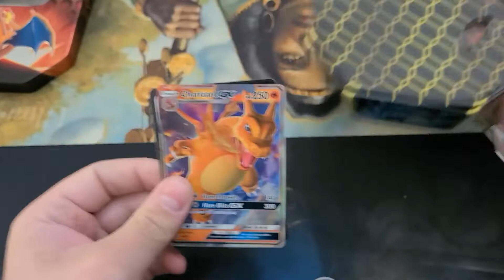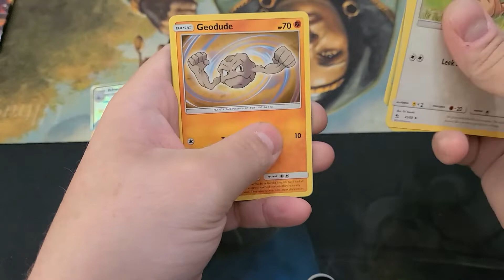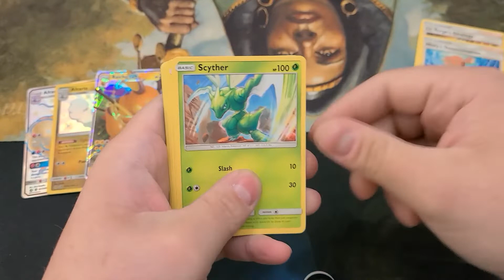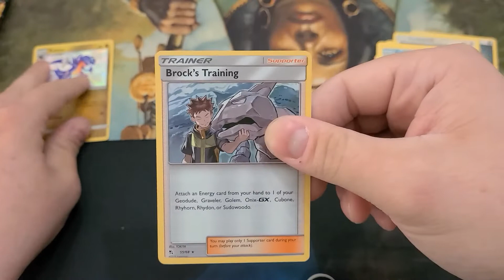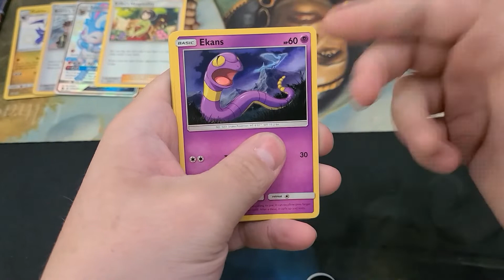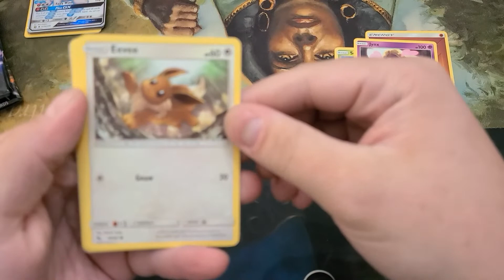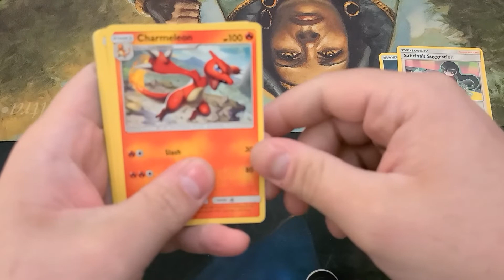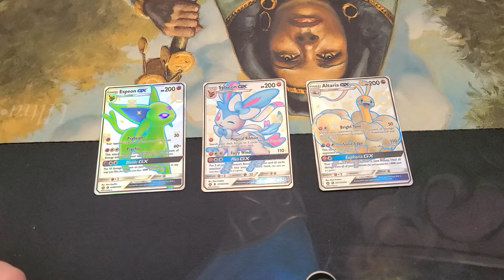*HIDDEN FATES* 3 tins, 3 full art shinies. You know theres codes.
The eeveelutions make an appearance.
Reupload due to audio issues.